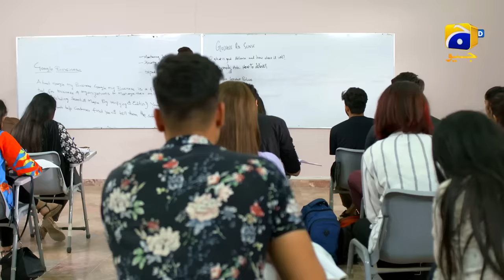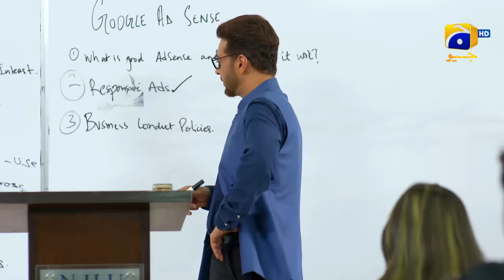Dil-e-Momin - Episode 02 - [Eng Sub] - 13th November 2021 - Har Pal Geo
Directed By: Shehrazade Sheikh

Produced by: Abdullah Kadwani & Asad Qureshi